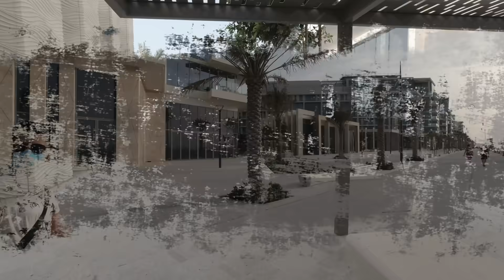BEST VIEW Yas Mall,Mena Port,Saadiyat Beach,Animal Market Abu dhabi,UAE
Yas Mall,Mena Port,Saadiyat Beach,Abudhabi,UAE